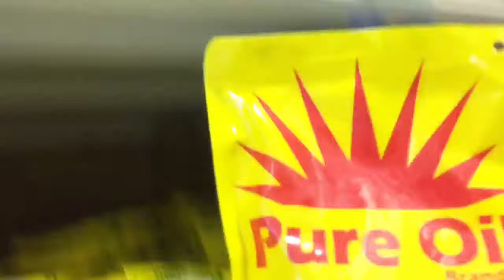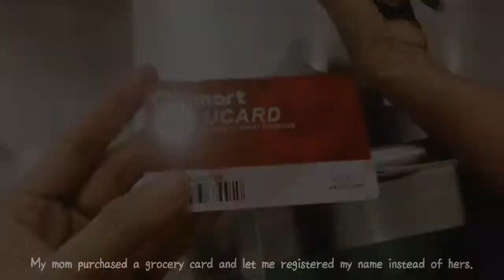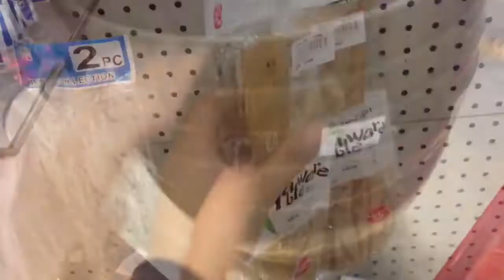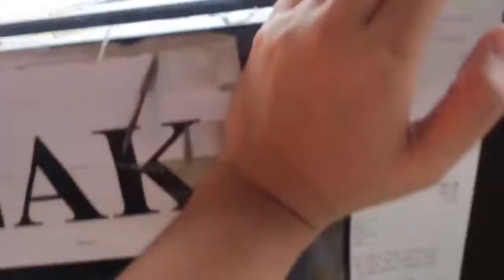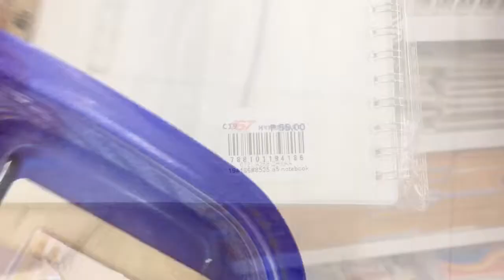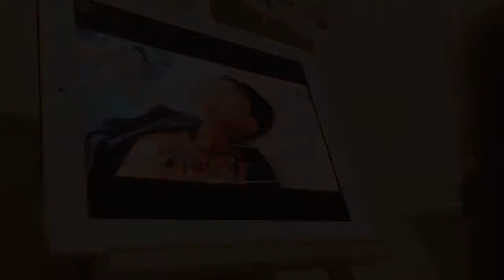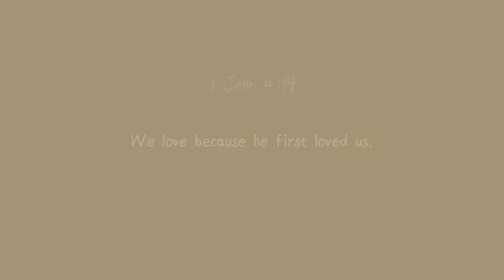Weekly vlog: valentine’s celebration, grocery shopping, buying notebooks, watching kdrama etc.